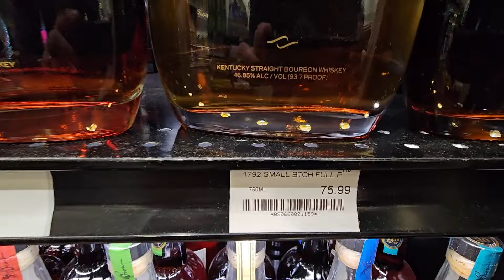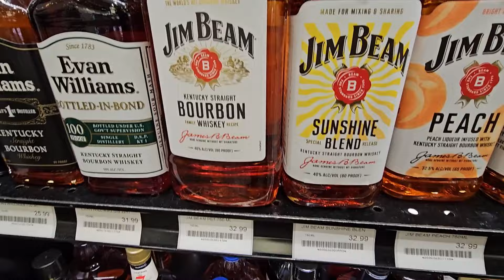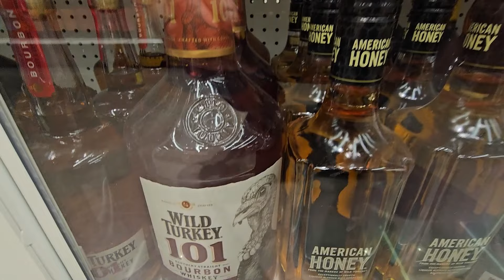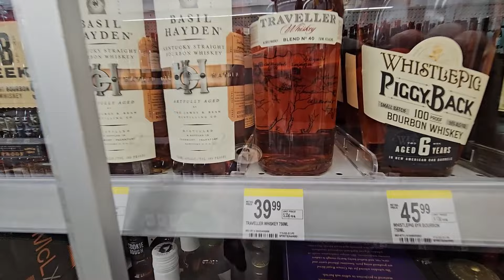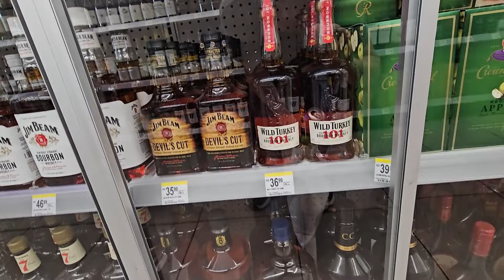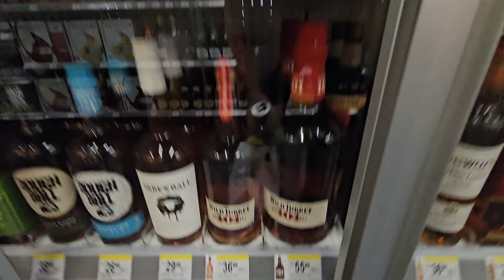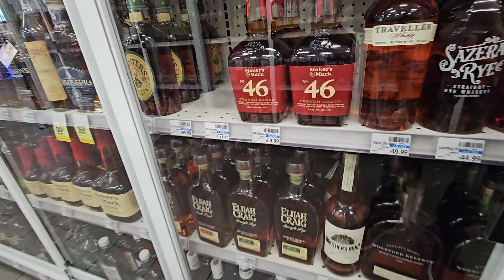Las Vegas bourbon hunting...again!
Bourbon hunting, bourbon reviews, flights, livestreams, find it all right here! From bottom shelf budget bangers to top shelf allocated unicorns, no bourbon is off limits...unless I can't find them! Come hang out and explore the world of whiskey with me!